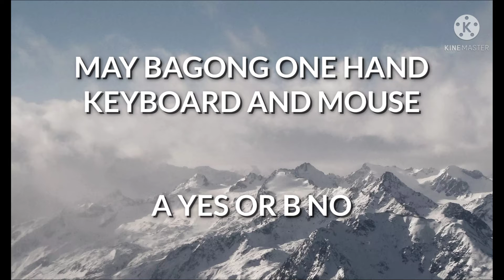May BAGONG one hand keyboard and mouse